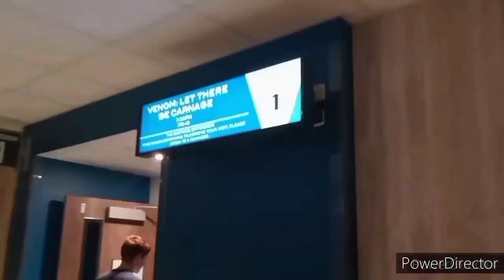Watching Venom 2 : Let There Be Carnage | Vlog #25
Hey guys
im back with a brand new vlog,
Last Thursday I recorded this Vlog and It took me a whole Week to edit this Vlog.
on that Day We Went to Watch Venom 2 : Let There Be Carnage and the movie was cool and funny, what i didn't like is that the movie was short and it felt like an episode. Still a Ok Movie.

I hope you guys enjoyed today's vlog,
Bye. 🌟🌟🌟🌟🌟